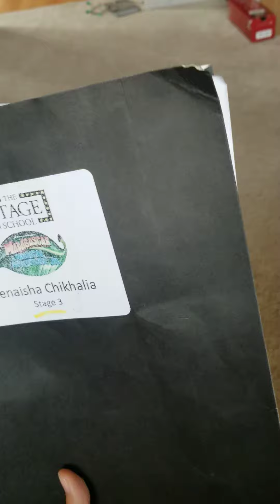Reyansh just hid my skript!